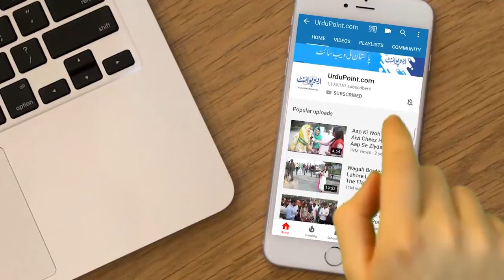50 Nasal Ke Horse Palne Wala Naujawan - Croron Rupaye Ke Goron Ko Desi Ghee Aur Murabay Khilata Hai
Raja Atif Zahoor and Raja Asim Zahoor are two brothers from Chakwal who are fond of cradling expensive breeds of horses. They have kept 50 horses at their farm and train it for tent pegging . UrduPoint anchor Zahir Mahmood has their horse farm at Chakwal . How they took care of their horses and train them and how expensive hobby it has become let us know this all in this video .
Anchor: Zahir Mehmood